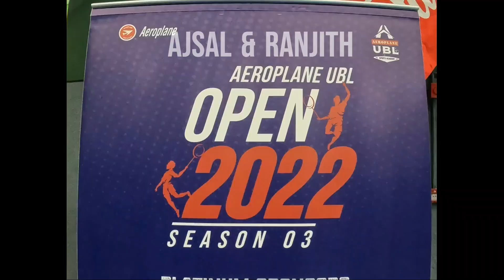Ajsal Ranjith VS Adrian Nathan || Dubai || MDA Badminton Tournament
Aeroplane UBL Open 2022 || Dubai

Open MDA Doubles Tournament

Group Qualify Round ;-

Ajsal Ranjith VS Adrian Nathan

Match won by Ajsal Ranjith   || 30-29